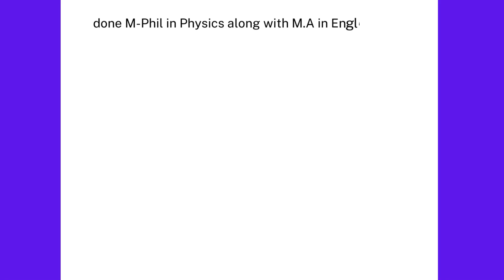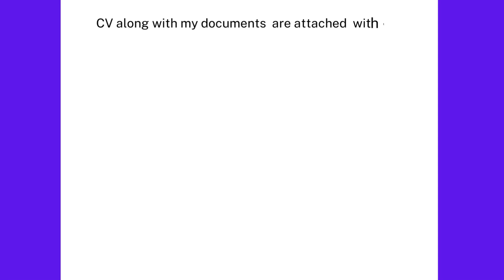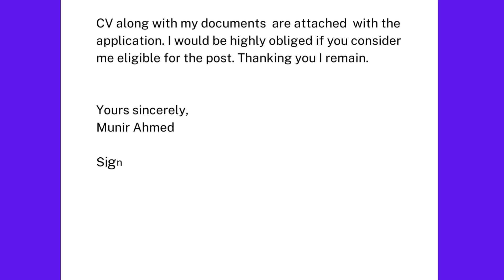Job application for the Post of Principle | Cover letter for Principle Job apply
In this video a cover letter sample created for job apply for post of Principle in School or College. This is very simple and easy job application for job apply for the job of principal or Headmaster Post in School or College. .